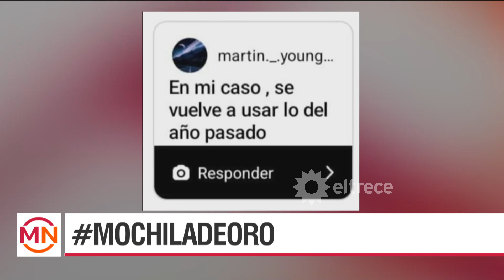EL DESAFÍO DE ARMAR LA MOCHILA CUANDO LA MATEMÁTICA DESTRUYE LOS BOLSILLOS DE TODOS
Momento emitido el jueves 09 de febrero de 2023 en Mediodía Noticias.